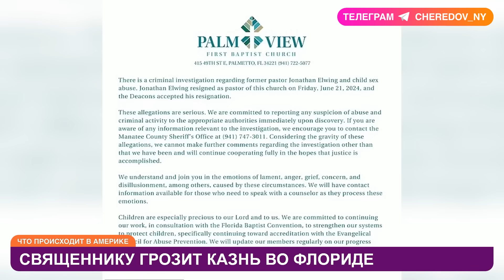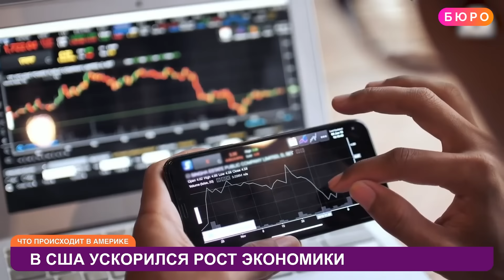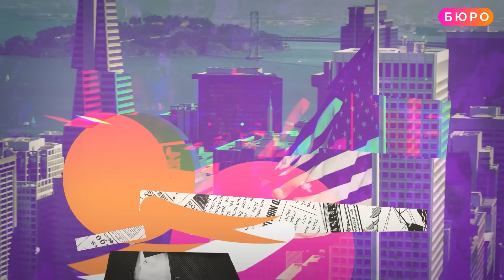Сотни погибших в Аризоне, в Нью-Йорке боятся эпидемии, погромы в Вашингтоне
Денис Чередов подвел итоги этого четверга: Атака на полицейских: в столице США пропалестинские активисты нападают на представителей власти и призывают прийти на помощь ХАМАС. В пригороде Сакраменто взорвался жилой дом. У побережья Аляски ВВС США перехватили бомбардировщики России и Китая. Кмалла Харис записала первый рекламный ролик кандидата: а видные республиканцы обвиняют пока еще вице-президента в причастни к протестам BLM. В штате Вашингтон убит украинский школьник. Во Флориде за изнасилование детей священнику грозит смертная казнь. В Нью-Йорке - угроза вспышки лихорадки Западного Нила. В Бруклине городской автобус врезался в здание Burger King. В Милуоки жизни пешеходов спас старый телефон-автомат. Губернатор Калфиорнии рспорядился убрать бездомных с улиц. Русскоязыная жительница Нью-Йорка требует от полиции провести тщательное расследвоание загадочной смерти сына. Медстраховка опять дорожает: как сменить дорогой план страхования? Какие авиакомпании меняют правила полетов и в Канзасе пояивлись очень шустрые медвежата - досмотрите это видео до конца!

Если вы хотите помочь матери погибшего русскоязычного жителя Нью-Йорка, то свяжитесь по номеру телефона ниже

Марина

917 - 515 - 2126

Подруга семьи Мака 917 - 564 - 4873

Оформление медстраховки и пособий по безработице!

Звоните в компанию HEALTH BROKERS

00:00 Анонс
02:01 Взрыв дома в Калифорнии
02:38 Крупная авария с автобусом в Бруклине
03:12 США перехватили самолеты Китая и РФ
03:43 В Вашингтоне убит школьник из Украины
04:25 Священнику грозит казнь во Флориде
04:56 Во Флориде судят балерину
05:27 Обыски у экс-помощника губернатора Нью-Йорка
05:58 Погромы в Вашингтоне
06:41 Беспорядки в Вашингтоне
07:30 В Вашингтоне сожгли американские флаги
08:03 Камала Харрис осудила погромы
08:38 Первый предвыборный ролик Харрис
09:07 Марджори Тейлор Грин против Харрис
09:50 Трамп отреагировал на речь Байдена
10:13 Харрис догоняет Трампа по рейтингам
10:555 Хейл против Камалы Харрис
11:;25 Лихорадка Западного Нила в Нью-Йорке
12:02 CNN: сотни погибших от жары в Аризоне
12:33 В США ускорился рост экономики
13:09 Чудесное спасение в Милуоки
13:31 Трагическая гибель русскоязычного жителя Нью-Йорка
24:28 В Калифорнии разгонят лагеря бездомных
25:44 Мелания Трамп пишет мемуары
26:01 Сколько стоит медстраховка
26:43 Как поменять медстраховку и что делать, если не успел обновить действующий план по страхованию?
31:10 Новые правила в авиакомпании Southwest
31:49 Медвежата из Канзаса

ПОДДЕРЖИТЕ НАШУ РАБОТУ:

На YouTube:
Криптовалюта:
Bitcoin: 3PbRbjX7tXbvtqAvnSsHVymutdudj2Nivi